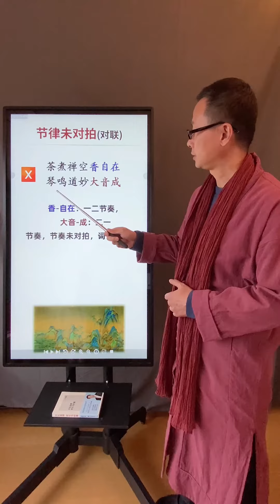诗词对联创作学员常犯错误：节律未对拍（2022年3月4日 - 胤然诗创文话短视频第3期）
虽然不是热点，却能穿越时间，经典，会走得更久、更远！胤然诗创文话。

【制作团队】：
出品：臻谛书院® | 诗创、朗诵：黄胤然 | 制作：臻雅堂®

黄胤然简介：
加籍文化学者、诗人，魁北克大学MPM，首部文化监理书《文化监理优化与创意》、《禅居的诗意》作者，诗装汉服、双喜诗婚礼服国家专利发明人，诗创、诗装、双章书法、胤然体歌词、写意音乐剧、文创监理、文创优化等理念首倡者。

研发并主讲：《格律诗词创作与鉴赏》《诗歌疗愈诗愈系》《文案、文创监理与优化》《当诗词遇见广告、服装、雅集、翻译、歌曲……》等系列课程。

监理出CCTV、湖南移动、小罐茶、农夫山泉、Cartier、Tiffany等中外知名机构甚至大陆官媒御用笔杆文案、广告语的漏洞、内伤和败笔。

转型文创前，曾拥有CIA(国际注册内部审计师)、CISA(国际信息系统审计师)、CISSP(国际注册信息系统安全师）、Master CIW Administrator（CIW管理大师）等国际知名认证。

微信：huangyinran001
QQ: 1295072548